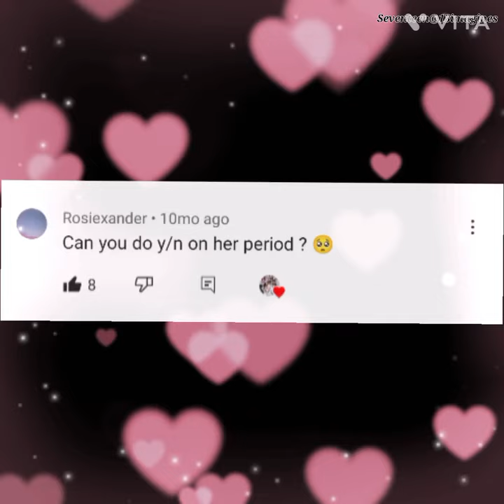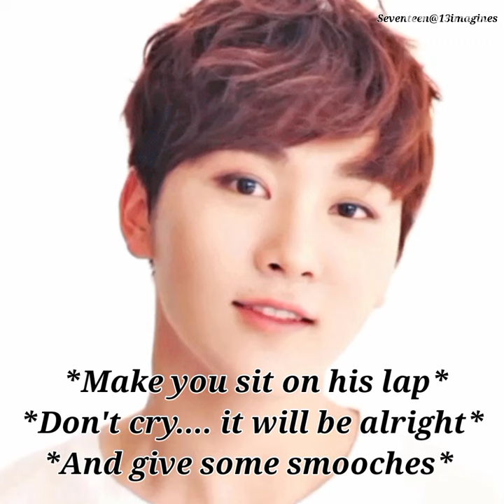Pov : When y/n is c®ying 😭 because of her period cramps 🥺 seventeen as your husband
And Share with your carat friends and increase my subscription 🤗🥰😘